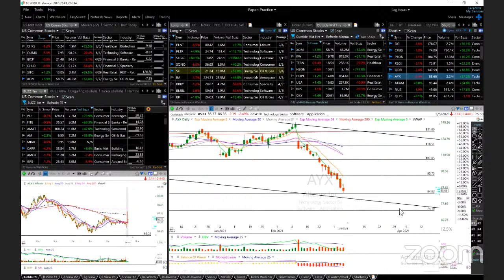3/04/2021 - Trades of the Day ABNB AESE BURL DKNG ET F FENY GE GT LMNX LYFT PLNT PLTR SLGG SONO SU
Featuring
(long) ABNB AESE BURL DKNG ET F FENY GE GT LMNX LYFT PLNT PLTR SLGG SONO SU

(short) DG CRUS PTON REGI QDEL AYX